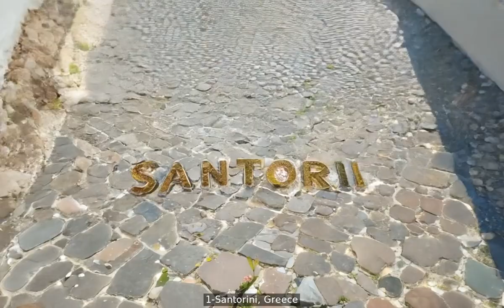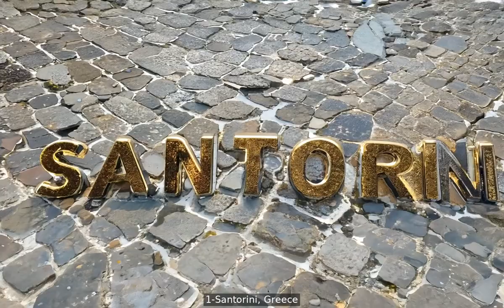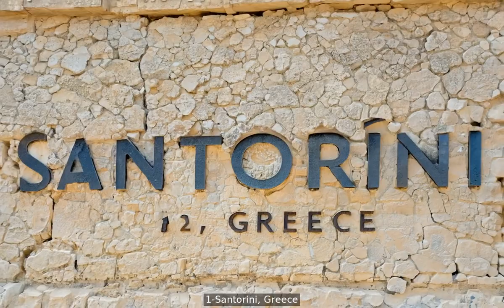Discover the Most Beautiful Places in the World | Stunning 4K Travel Video 🌍✨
(00:00:00) 1-Santorini, Greece
(00:09:57) 2-Machu Picchu, Peru
(00:26:40) 3-Banff National Park, Canada
(01:02:13) 4-Great Barrier Reef, Australia
(01:18:45) 5-Petra, Jordan
(01:54:20) 6-Bora Bora, French Polynesia
(02:09:16) 7-Aurora Borealis, Norway
(02:17:05) 8-Taj Mahal, India
(02:50:31) 9-Zhangjiajie National Forest Park, China
(02:57:37) 10-Victoria Falls, Zambia

🌎✨ Welcome to our breathtaking journey through the most beautiful places in the world! In this stunning 4K travel video, you'll explore awe-inspiring landscapes, vibrant cultures, and serene natural wonders that will leave you speechless. 🌄🌊

🌟 Join us as we visit:
- The majestic peaks of the Himalayas 🏔️
- Crystal-clear beaches in the Maldives 🏖️
- Lush green valleys of New Zealand 🍃
- Enchanting forests of the Amazon 🌳
- Iconic landmarks like the Eiffel Tower and the Grand Canyon 🗼🏜️

Whether you're a passionate traveler or simply looking for some inspiration, this video will take you on a visual journey that ignites your wanderlust. 🌏💖

**Title (Spanish):** Descubre los lugares más hermosos del mundo | Video de viaje en 4K 🌍✨

**Description (Spanish):**
🌎✨ ¡Bienvenidos a nuestro impresionante viaje por los lugares más hermosos del mundo! En este impresionante video de viaje en 4K, explorarás paisajes asombrosos, culturas vibrantes y maravillas naturales serenas que te dejarán sin aliento. 🌄🌊

🌟 Acompáñanos mientras visitamos:
- Las majestuosas cumbres del Himalaya 🏔️
- Playas de aguas cristalinas en Maldivas 🏖️
- Valles verdes y exuberantes de Nueva Zelanda 🍃
- Bosques encantadores del Amazonas 🌳
- Monumentos icónicos como la Torre Eiffel y el Gran Cañón 🗼🏜️

Ya seas un viajero apasionado o simplemente estés buscando inspiración, este video te llevará a un viaje visual que encenderá tu deseo de explorar. 🌏💖